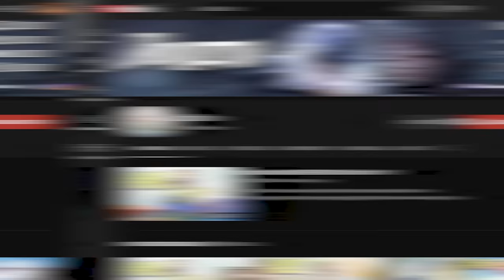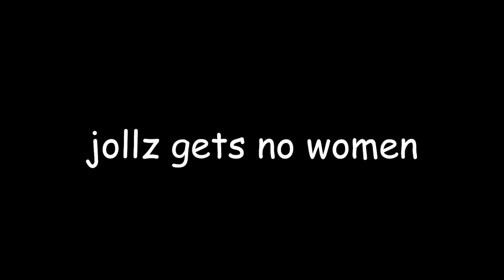This Radiant player tried hiding among Irons...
Join us as 3 top Valorant judges put Iron level players to the test in an epic showdown to determine who truly deserves the title of Radiant player. With intense gameplay and expert analysis, this Valorant video is a must-see for all fans of the popular FPS game. From aim and strategy to teamwork and clutch moments, the judges will leave no stone unturned in their search for the ultimate Radiant player. Don't miss this exciting episode of our Valorant series, filled with tips and tricks for players of all levels.

Featuring
SaltyPhish